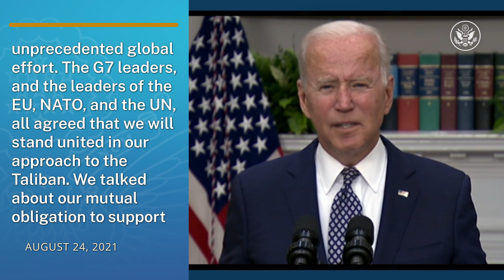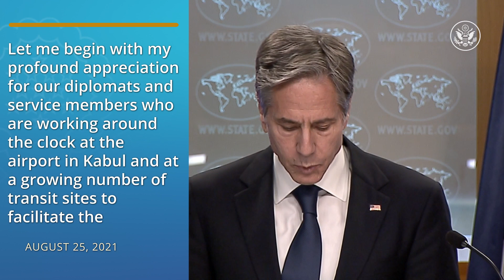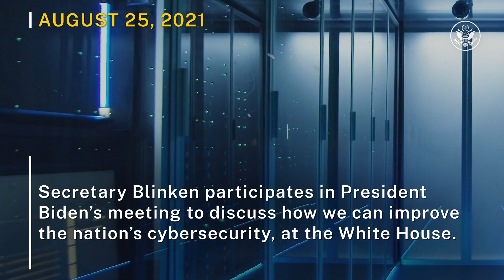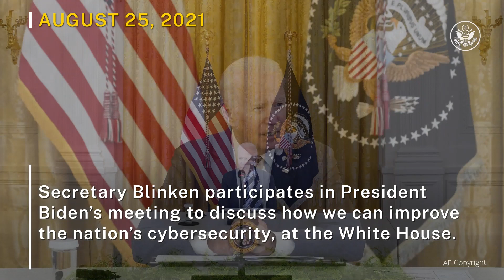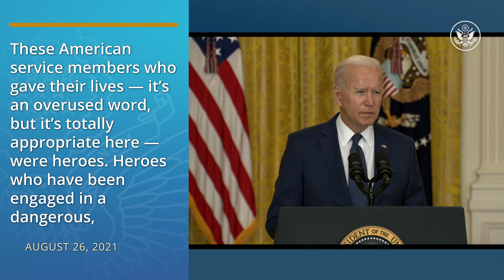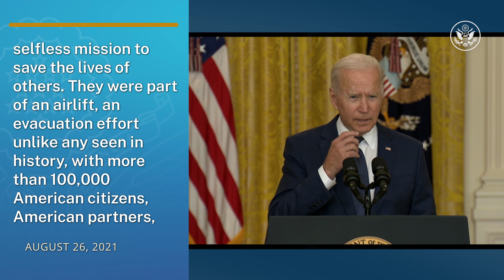The Week At State • A review of the week's events at the State Department August 23-August 29, 2021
In "The Week at State," President Joseph R. Biden and Secretary of State Antony J. Blinken address the situation in Afghanistan, and Vice President Kamala Harris outlines a vision for U.S. engagement in the Indo-Pacific region.

0:00 The Week at State Introduction
0:04 President Biden on Afghanistan evacuation efforts
1:01 Vice President Harris's remarks on the Indo-Pacific region
2:17 Team USA athletes - Tokyo 2020 Paralympics
2:36 Secretary Biden on Afghanistan
3:50 President Biden on Cybersecurity
4:28 Secretary Blinken meets Israeli Prime Minister Bennett
5:08 COVID-19 vaccine donations
5:26 President Biden on the terrorist attack in Afghanistan